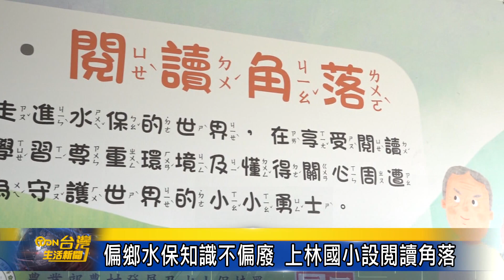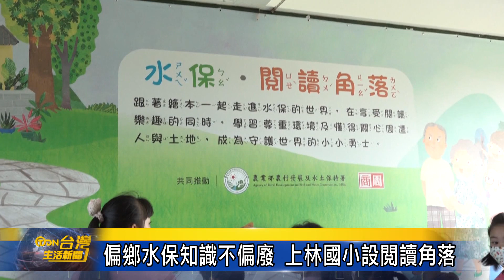偏鄉水保知識不偏廢 上林國小設閱讀角落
為了讓水保知識深植學童心中，農業部農村發展及水土保持署臺北分署推動「水保教育扎根 臺灣共好計畫」，今年農村水保署臺北分署特與雙溪區上林國小合作，將「回家的路」繪本故事書場景搬至國小現場，童趣的布置風格相當吸引學童眼球，讓孩子彷彿身歷其境於故事之中，上林國小全校師生雖不滿百人，但政府與企業企業攜手，將水保教育的知識力送進上林國小。